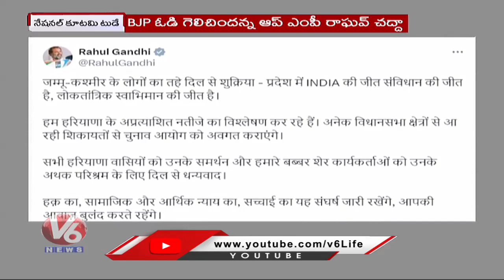National Kutami Today : Rahul Reacts On Haryana Results | KC Venugopal Complaints To EC | V6 News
National Kutami Today : Rahul Gandhi Reacts On Haryana Results | KC Venugopal Complaints To EC | V6 News